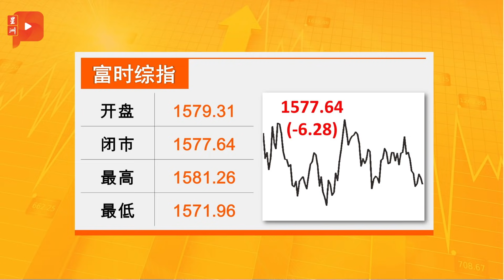财经Espresso｜首季经济跌0.5% 国行不担心MCO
国行总裁如何评估MCO3.0对经济的影响？

科技股和消费股沦为重灾区
贷款又全面冻结？ 国行面有难色
孙正义看中亚通
收入减 大众银行仍多赚15%